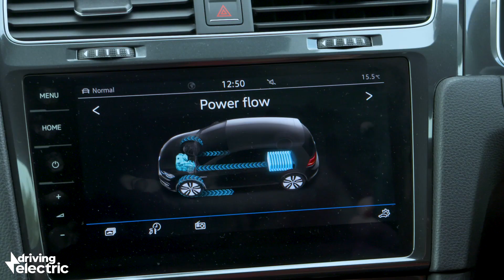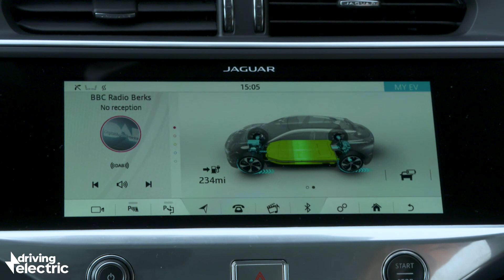How do electric cars work? - DrivingElectric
Just how do electric cars work? We'll explain all.

Instagram.com/drivingelectriccars

If you’re choosing an electric, hybrid or plug-in hybrid car, DrivingElectric is here to help you every step of the way.

DrivingElectric celebrates the most efficient cars money can buy, giving you the clear and concise facts you need to help you go electric. We deliver our car reviews, advice and news in the simplest way possible, avoiding jargon and focusing on the facts.

And unlike other websites, we’ll tell you if an electric, hybrid or plug-in hybrid car isn’t for you – and point you in the direction of the very best alternatives.

We cut through the myths you might find elsewhere to ensure our car reviews deliver the information that matters. From range and charging times to running costs and practicality, our in-depth reviews leave no stone unturned, covering every model available to buy new in the UK today.

Electric car advice

New to the world of electric – and electrified – cars? We’ll explain everything about them, from how to charge your electric car's battery and choosing the right home-charging system, right through to helping you generate your own energy through solar panels.

Need a quick, decisive view of the best cars out there? Our wide range of Best Car features can help. By analysing thousands of questions posed by real car buyers through leading search engines, we’re able to answer the most vital questions: what are the best cars out there?